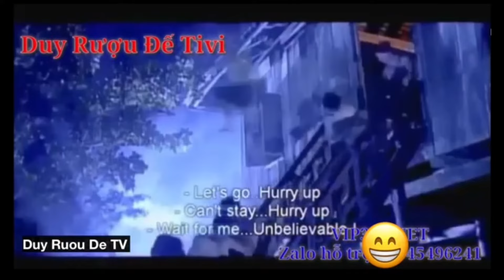Những clip hài của Duy Rượu Đế